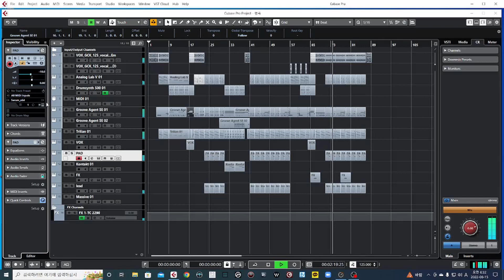스플라이스 샘플을 모티브로 작업해 봤어요 예전부터 만들어 보고자 했던 트랙만들기 저도 이제 슬슬 시작해 봅니다 트랙메이커 트랙메이킹